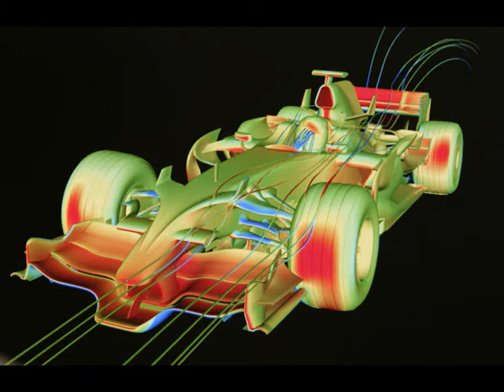F1 Podcast 116 - Turkey Chat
Max and Pep review the race at Istanbul Park.  What do you think?

Another video very soon.